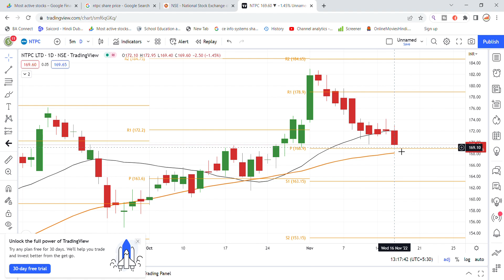NTPC Share Latest News Today | Share Market Latest News